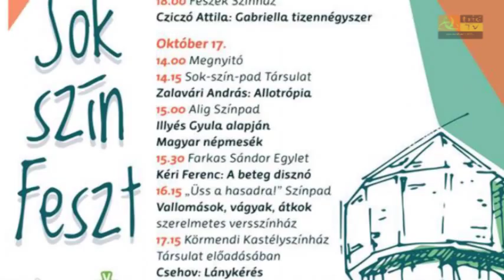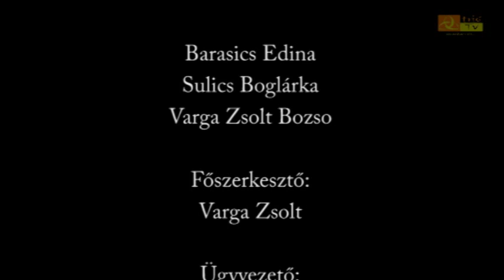Sok-Szín-Feszt: Szó és Kép Színpad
Rejtő Jenő: A biztosíték